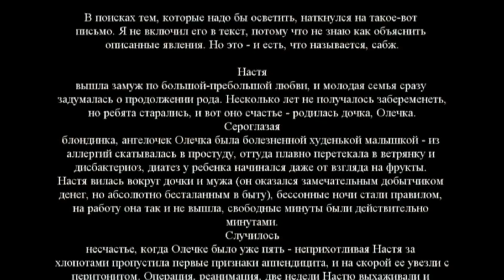Полезно ли вегетарианство ? ! | Злой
Ролик 2014 перевалив.

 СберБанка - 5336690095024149